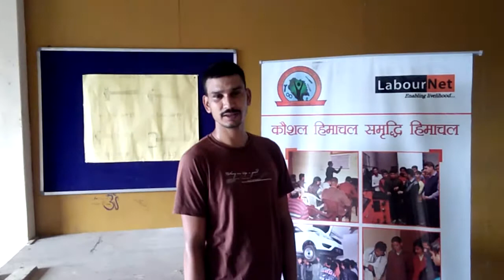Manoj Kumar, Furniture Fitter Trainee, Mandi, Himachal Pradesh